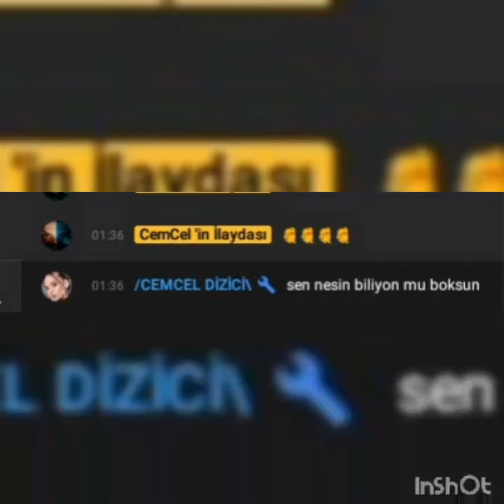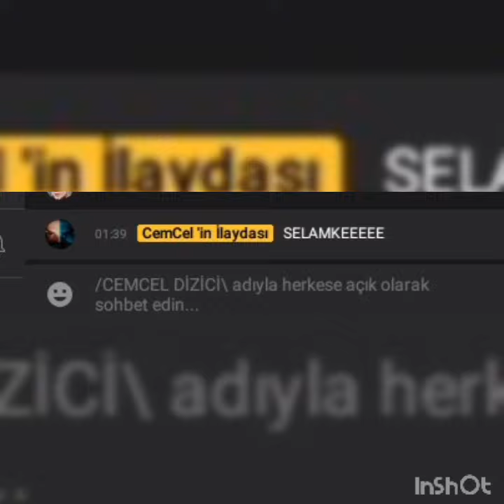ilaydayı trolledim 💅😎 (YEMEDİ TABİKİ😂)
baska kime yapayım 500 likede yapacağım